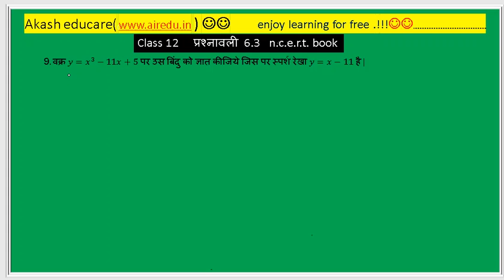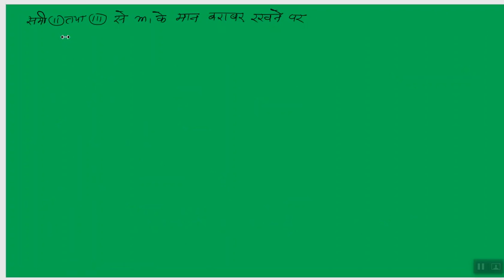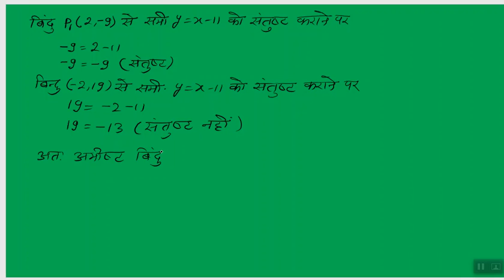class 12 math exercise 6.3 q9